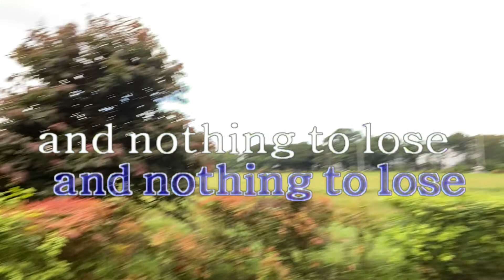0107 Nothing To Lose (Karaoke)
Clark Development Corporation